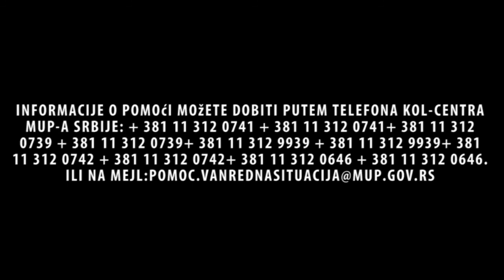Poplave u Srbiji 2014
Pomozimo Srbiji i BiH
Posalji SMS na 1003 za Srbiju
BiH: 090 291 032, 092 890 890 ili SMS na 1458